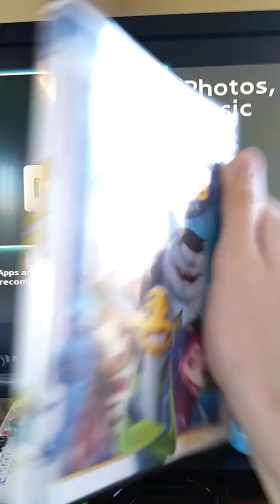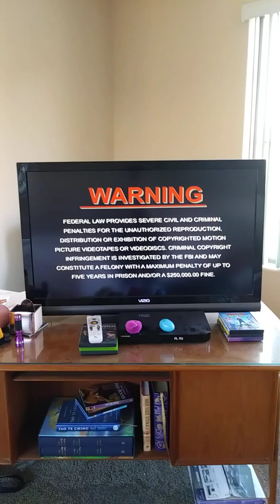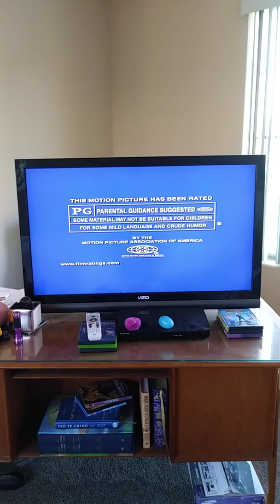Opening To Shark Tale 2005 DVD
1.Dreamworks Animation Logo
2.Madagascar Preview
3.Wallace And Gromit: Sneak Peak
4.DVD Menu
5.FBI Warning Screen
6.Rated PG MPAA Screen
7.Dreamworks Animation SKG Logo (Shark Tale Variant)